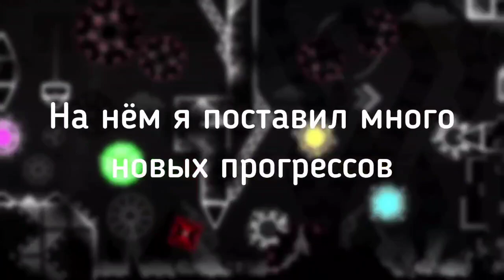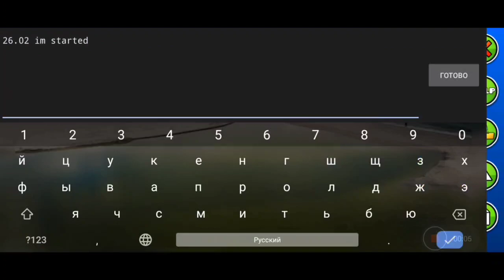(3rd mobile 60HZ victor) Distraught 100% [Mobile 60HZ] | My new hardest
Я начал это прохождения 5 месяцев назад и даже не с целью его пройти,но когда я понял,что я способен на это... Тогда я отнёсся к этому серьезно,но тогда я не дожал уровень, только 26 февраля в секрете от о всех я начал прохождения снова и спустя 4 дня сотворил чудо, флюкнув с 83% x2. Я представляю моё сложнейшее достижения когда либо, Distraught 100% третьим в мире и первым в СНГ! Спасибо за поддержку Repus, YtTanel, Justcube, Vekarzi, LegendDinamix, Exoliter, ItzSpryzen, а также всему сообществу RMS вы лучшие;-)

Обещание выполнено, новый хардест спустя год...
Прыжок на 100 позиций в мобайл листе...

Худшие сливы - 75% x6 78% 81% x3 83% x2
Сложность - Топ 39 MS и Топ 3 RMS.
Фановость - 6,5/10 Неплохо, музыка и дроп затащили.
Попытки - 26053 Все попытки, добил за 3500 Новых попыток.
Мой дискорд: Prmak9520

Вместе мы накопим на новую мобилу❤️